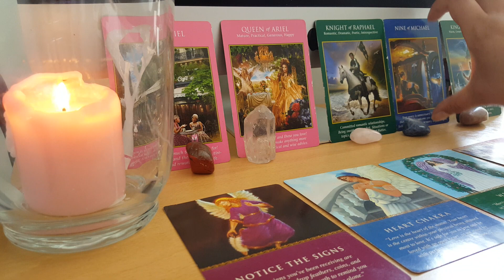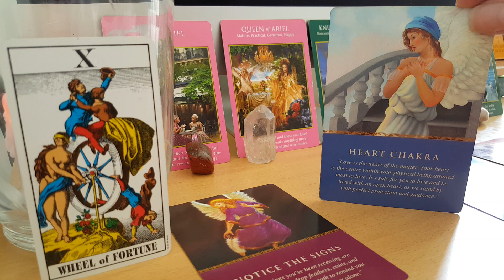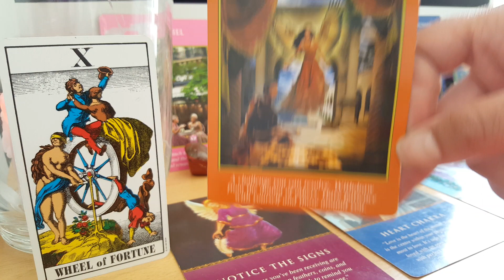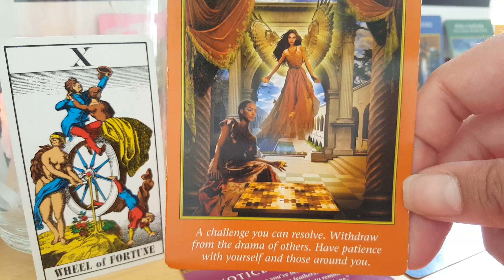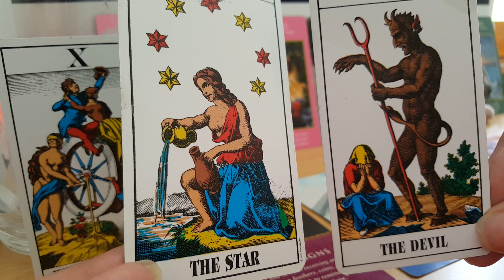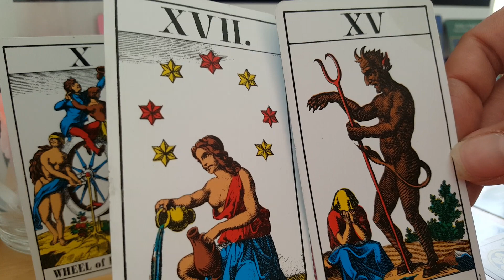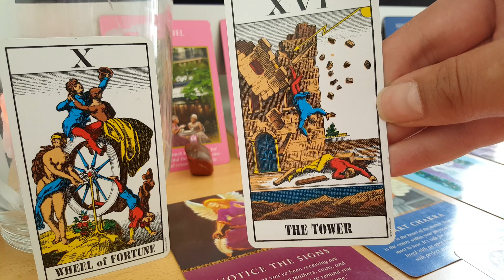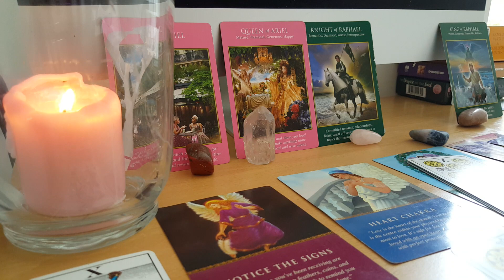🔴CANCER♋JUNE 20th-27th 2019. Think LOVE attract LOVE!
Dear Cancer - DIVINE MESSAGES SUGGEST GOOD THINKING DOES THE TRICK!

Any donations for my readings and channel are always also appreciated: ♥️

Elizabeth